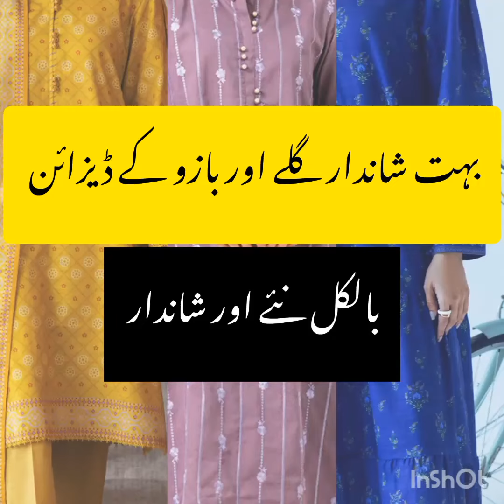6 January 2023